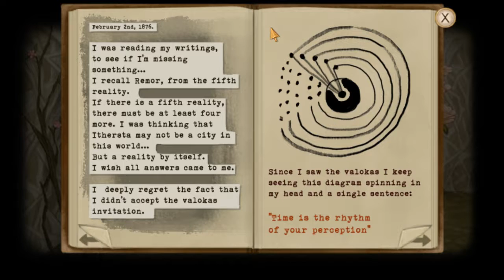Blue & Cass Play: Fran Bow Episode 7 - Ithersta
The land of finally no more monsters. Just rainbows and strawberry lemonade.